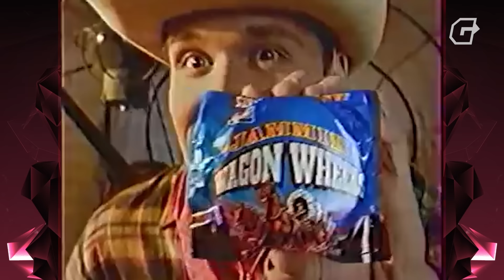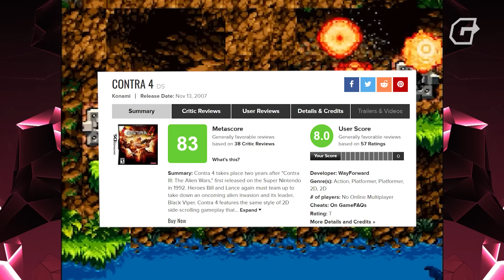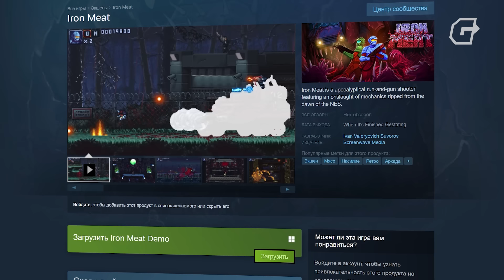КАК ПОГИБЛА CONTRA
Не ContrA, а COntra — вот она, радость для настоящих олдов! Не популярный шутер про перестрелки на карте de-dust 2, а культовый платформер от Konami с гуками на деревьях и пришельцами на секретных базах. В этом году Contra отмечает очередной юбилей: некогда великой серии стукнуло аж тридцать пять лет. И поверьте, уж столько за эти годы крутых игр было, особенно в середине девяностых. А потом начались кризисы, перетасовки, в итоге Кодзиму выперли из Konami, а весь игровой бизнес перекинули на автоматы пачинко и сотрудничество с футбольным клубом «Бавария».